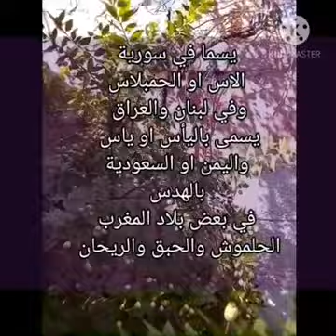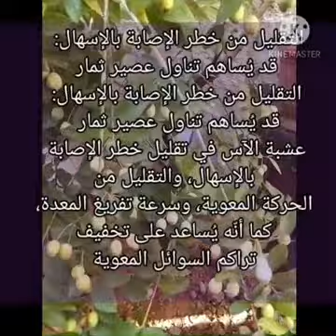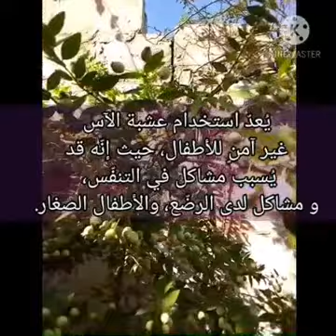نبات الآس او الريحان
الآس الشائع أو الحمبلاس أو القمام أو المرسين (الاسم العلمي: Myrtus communis) نوع نباتي من جنس الآس من الفصيلة الآسيّة.

الوصف النباتيعدل

شجرة الآس الشائع دائمة الخضرة بيضية الأوراق. الأزهار بيضاء أو وردية عطرية. الثمار لينة سوداء تؤكل غضة وتجفف فتكون من التوابل.

تسميتهعدل

لنبات الآس عدة أسماء ففي سورية يعرف باسم آس، وفي لبنان وفي العراق يعرف بأسم الياس ، وفي المغرب العربي بالريحان وفي تركيا مرسين وفي إسبانيا آريان.

الثمارعدل

يسمى ثمر الآس في بلاد الشام بالحبلاس أو حب الآس وفي تركية بالميريسين وفي اليمن وجنوب المملكة العربية السعودية بالهدس، وفي بعض بلاد المغرب العربي بالحلموش أو هلموش ومرد واحمام، وفي عمان تعرف الياس؛ كما يدعى بالغطس وبالشلمون وبالتكمام وبالعمار ويسمى بالفرعونية بالخت' آوس، وفي ليبيا يعرف "بالحبق".

استعمالاتهعدل

الأجزاء المستعملة من نبات الآس هي الأوراق والثمار والزيوت الطيارة الغني فيها، فالأوراق تحتوي على زيت سينيول والفاباينتن ومايرتينول ومايرتينابل اسيتيت وليمونين والفاتربينول وجيرانيول وجيرانايل اسيتيت ومايرتيل، كما تحتوي الأوراق على مواد عفصية وأهمها جاللوتني وعفص مركز، ويستخدم الزيت المستخرج من الأوراق في عمليات التدليك لحالات الشلل.

تستخدم شجيرات الآس في عمل الأسيجة والفواصل للحدائق الخاصة والعامة والدور السكنية حيث يتم تنظيم وتشكيل تلك الشجيرات بقص أغصانها على شكل محدد جميل، في العراق صيفآ يتم رش تلك الشجيرات بالماء لترطيب الجو الحار وكسر حدته.
تطعيم, تطعيم الاشجار, تطعيم الاشجار المثمرة, حمبلاس, ريحان, الريحان السوري, تجربة اولى, التجربة الاولى لللتطعيم, الساحل السوري, اللاذقية, في سورية, الطبيعه في سورية, جبال الساحل السوري, بحيرة اللاذقية, الزراعة في الربيع
الحلموش فوائده, الحلموش, الحلموشي, الحلموش في المنام, الحلموش بالفرنسية, عمر الحلموشي, عشبة الحلموش, شجرة الحلموش